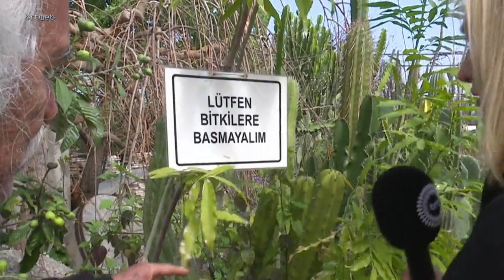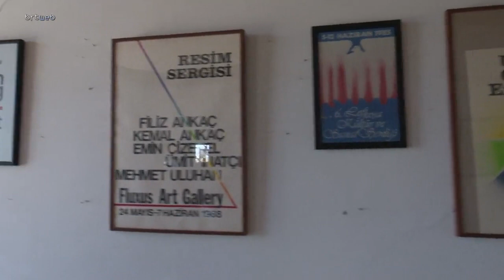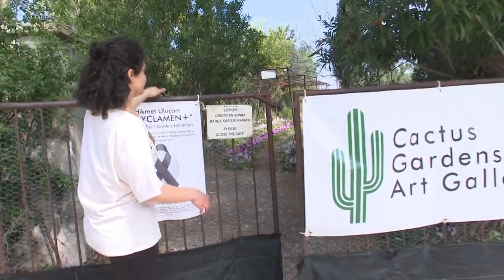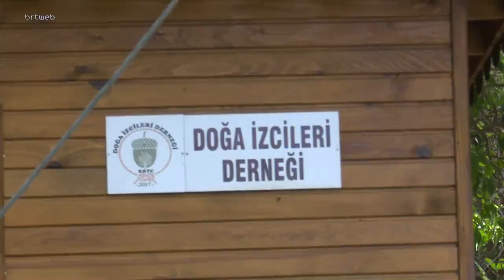Endorfin 13.05.2023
Endorfin  Lapta Başpınar 3. Bölum